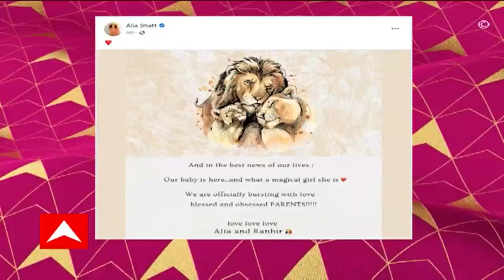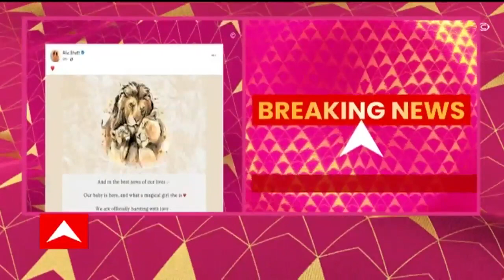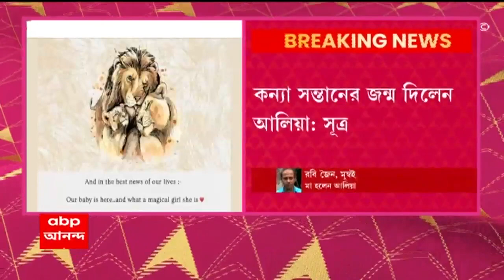Alia Bhatt Ranbir Kapoor Baby:'আবেগঘন মুহূর্ত অনুভব করছি', ফেসবুক পোস্টে লিখলেন 'মা' আলিয়া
'আবেগঘন মুহূর্ত অনুভব করছি', ফেসবুক পোস্টে লিখলেন 'মা' আলিয়া